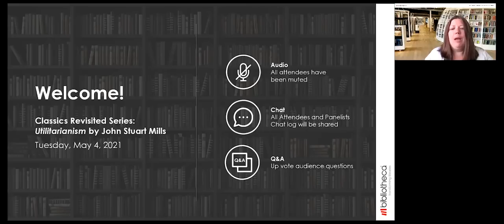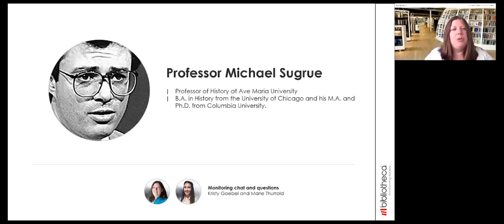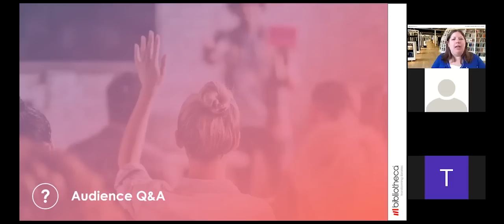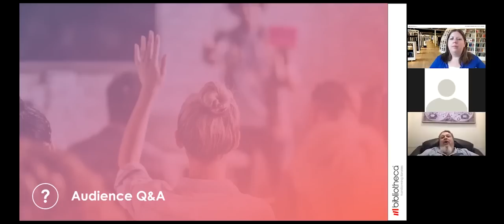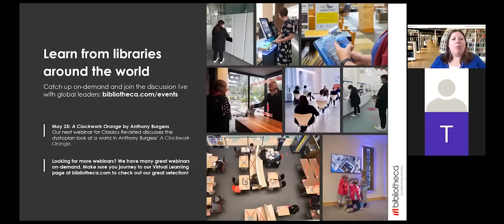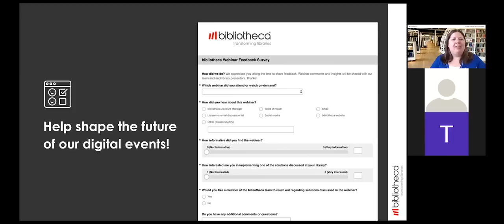Utilitarianism: Bibliotheca Webinar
This is the official YouTube channel of Dr. Michael Sugrue.

Dr. Michael Sugrue earned his BA at the University of Chicago and PhD at Columbia University.